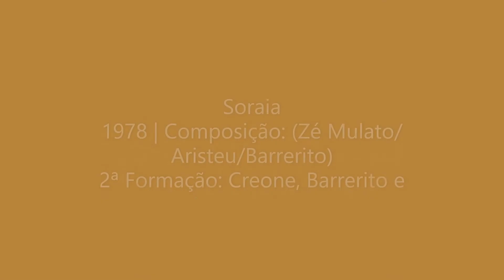TRIO PARADA DURA # Soraia #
Soraia
1978 | Composição: (Zé Mulato/Aristeu/Barrerito)
2ª Formação: Creone, Barrerito e Mangabinha

UMG (em nome de EMI Music Brasil Ltda); LatinAutor - PeerMusic, LatinAutor e 2 associações de direitos musicais